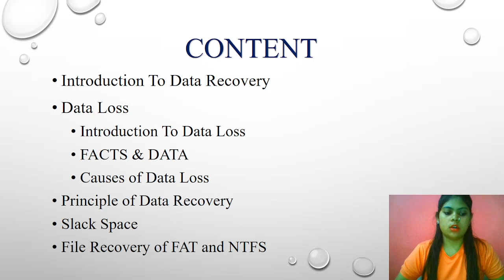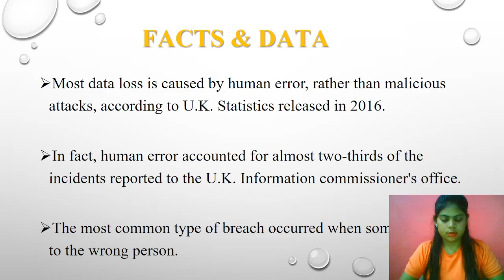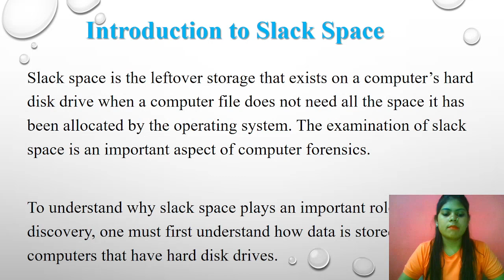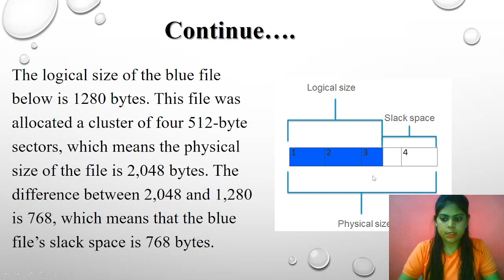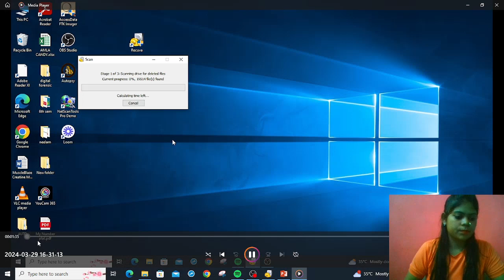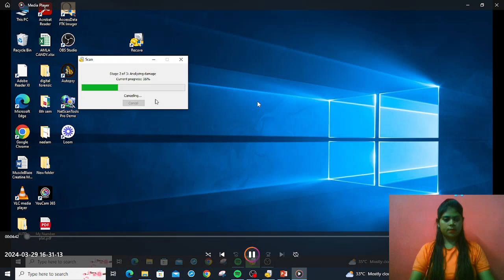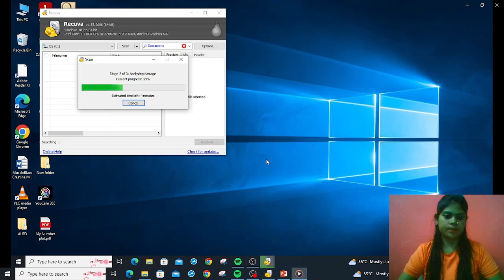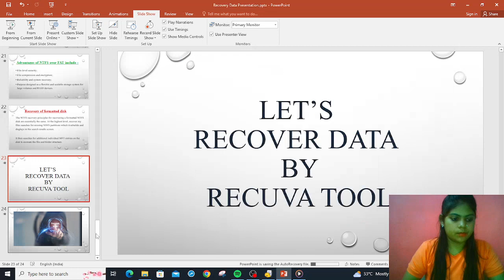" Practical Approach of Data Recovery Using Recuva Software " Ms. Isha Gothwal, SVIFS, SVVV, Indore.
Forensic data recovery is the extraction of data from damaged evidence sources in a forensically sound manner. This method of recovering data means that any evidence resulting from it can later be relied on in a court of law.